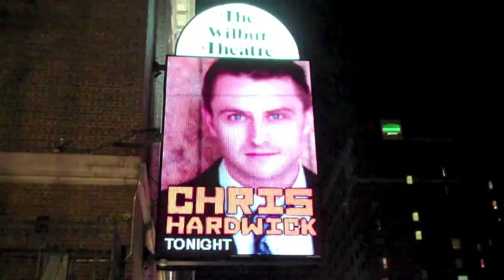Nerdist BFF Montage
This is a quick montage of my awesome day in Boston with my fellow Nerdists! I am so happy I got to meet such interesting and kind people to share my adventure with. The entire day was amazing, and this barely captures all of it, but it is the best I can do to show everyone what went on. THANK YOU EVERYONE! I Love You!

Poorly edited by Matt Newcomb while he was bedridden by the Flu for over a week. He does better work :-p but he's still pretty cool for putting this together.

Also, one more last shout out to Shane Robinson who is one of the most generous people I'd like to know better. You helped bring joy to these people Shane. Thank you.